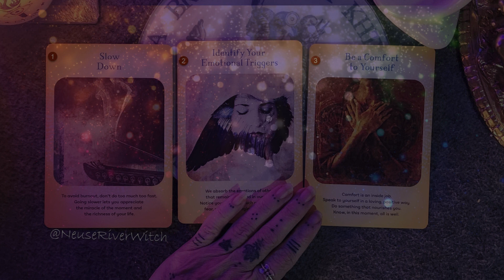Draw 12 4 2023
Good morning, magical beings! 🌙✨ Happy Moon's Day✨🌙

The English name for Monday comes from the Anglo-Saxon word Mōnandæg, which loosely means “the moon's day.” Mōna is the word for moon in Old English. The second day of the week has been classified as the moon's day since Babylonian times.

It's time for our daily three-card reveal, where the wisdom of the cards unfolds to guide us on this beautiful journey. You've chosen your card, and now, let's explore the revelations they offer.

🔮 Card 1: Slow Down⚠️

Take a gentle pause. To avoid burnout, embrace the wisdom of slowing down. It allows you to savor the miracle of each moment, appreciating the richness that life offers.

Affirmation: I embrace the beauty of each moment, finding richness in the gentle pace of life.

🔮 Card 2: Identify Your Emotional Triggers⁉️

Become aware of emotional triggers, those echoes of unhealed emotions within. Notice them, acknowledge their presence, and gently initiate the healing process.

Affirmation: I release and heal emotional triggers, allowing my emotional landscape to be a space of peace and harmony.

🔮 Card 3: Be a Comfort to Yourself💝

Comfort is a gift from within. Speak lovingly to yourself, nourish your being, and know that in this very moment, all is well.

Affirmation: I am a source of comfort to myself, surrounding my inner world with love and positivity.

May your day unfold with the serenity of a gentle pace, emotional healing, and the comforting embrace of self-love.

🫐Holistic Wellness Counselor & Coach
🧙‍♀️ Spiritualist & Witch